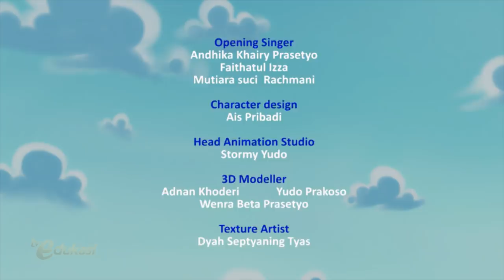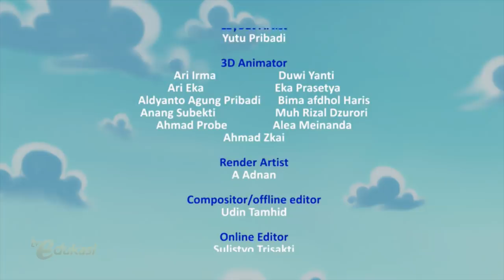Bekerja sama Menemukan Benda Tersembunyi | Karung Terdampar | Sahabat Pelangi | Seg.3